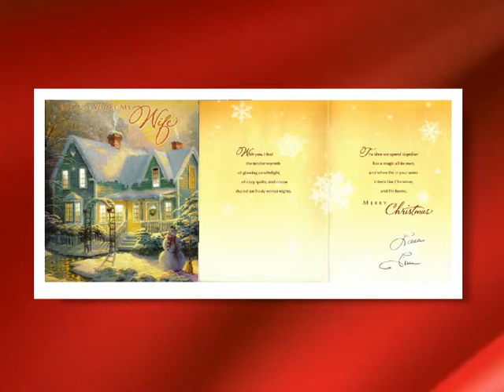The Christmas 2012 Slide Show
Christmas Cards, Cookies and Decorations